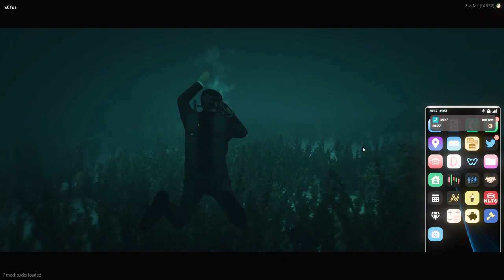+10000 Mayor | GTA NoPixel RP